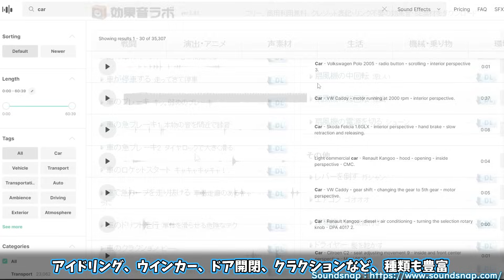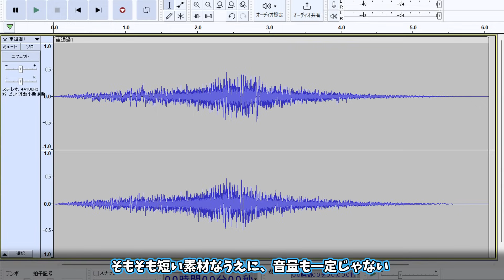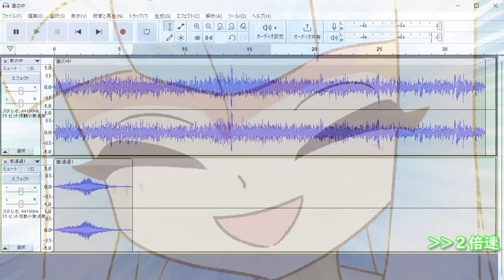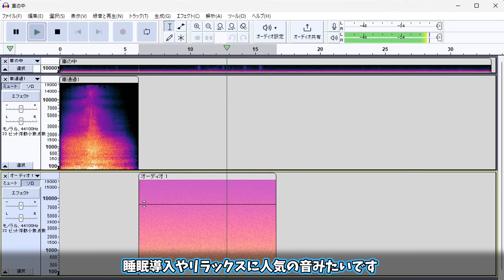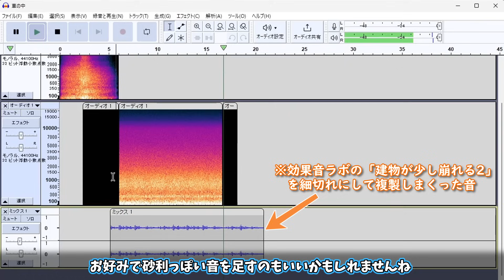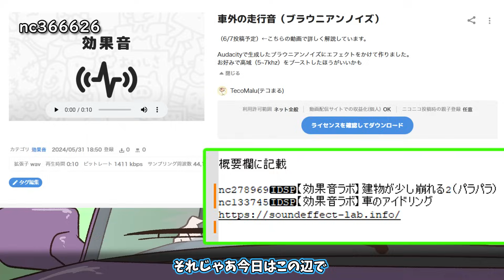琴葉姉妹が車Followで使える走行音を作る【音声編集】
一般車で普通に走る場合の話です。
スポーツカーでもっとスピード出したりする場合は、もっとエンジン音を強調したほうがよいと思います。
あとエキゾースト音もあったほうがいいとコメントいただきまして、それだァ！！と思いました。